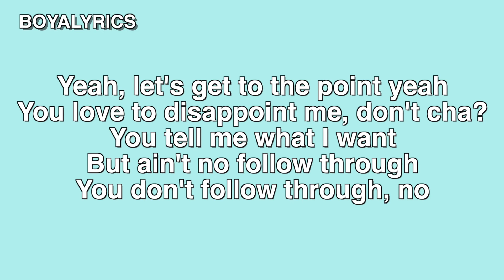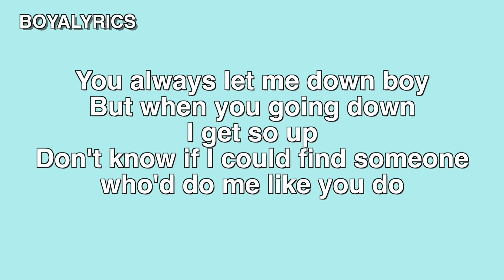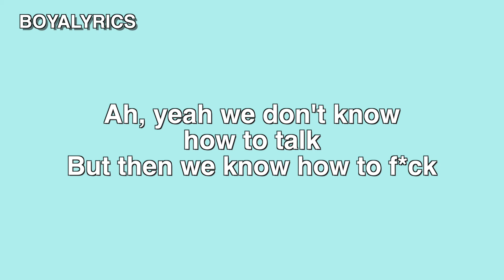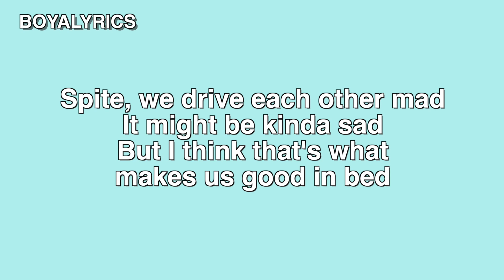Dua Lipa - Good in Bed (Lyrics)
LYRICS CHANNEL

I JUST MAKE LYRIC VIDEOS.

Got a song request for a Lyric Video? contact via